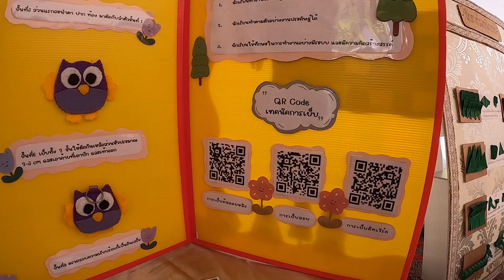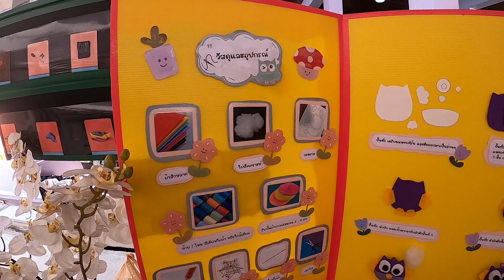Home economics education คหกรรมศาสตร์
Kasetsart University, open house. Recorded on 20221222.